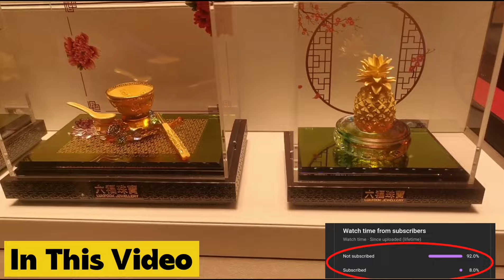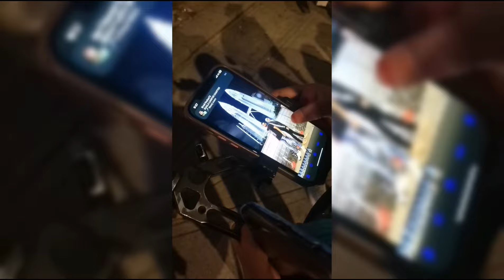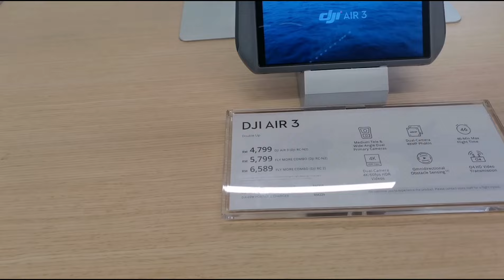🚨 மலேஷியா ( Twin Tower ) வந்தால் இதை பார்க்காமல் செல்லாதீர்கள்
Hai All,
            In this video you will watch about KLCC tower and its surrounding. This is very good place to visit in malaysia and most of the people who visit malaysia they will come here in the first.This video is very interesting video and please subscribe my channel